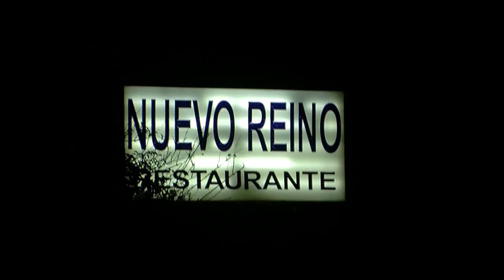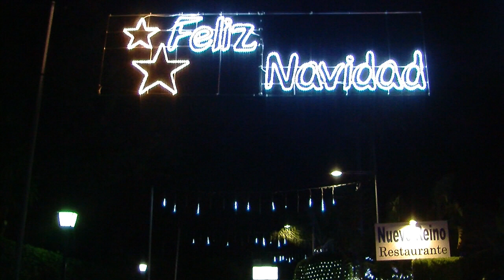Felicitaciones de Navidad 2018 del Empresario Pepe Romero